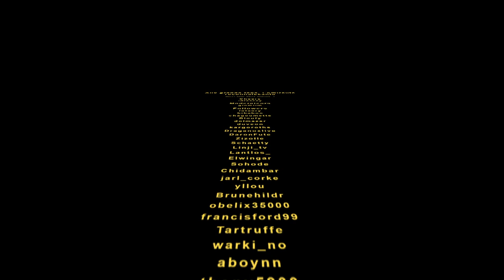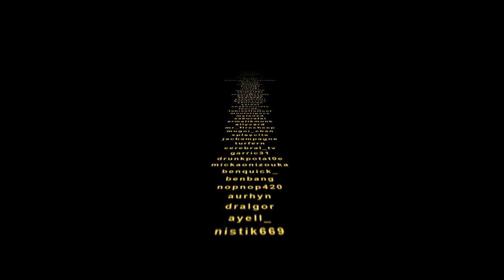Histoire de Burning Crusade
"Histoire sans faim" sur l'histoire de Burning Crusade, la seconde extension de World of Warcraft, qui nous met aux prises avec Illidan, Kael'Thas, Dame Vashj, Kil'jaeden, ou encore Zul'jin à travers le Temple noir, le donjon de la tempête, le réservoir de Glissecroc, Zul'aman, Karazhan. Émission du dimanche 28 février 2021 présentée par Sam Vostok.

SOMMAIRE :
Début : 0:00
Prologue : 5:55
De nouveaux acteurs : 31:17
D'Outreterre vers Azeroth : 57:53
La campagne contre Illidan et la Légion : 1:07:43
Du côté de la Horde : 1:15:51
Du côté de la l'Alliance : 1:20:19
Interlude : 1:31:15
Épilogue : 1:39:09
Conclusion : 1:45:49